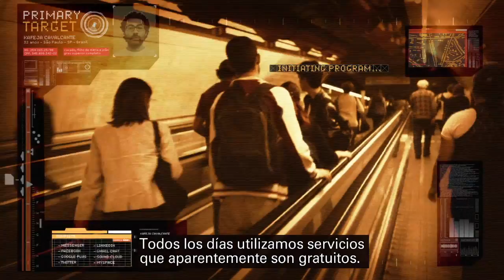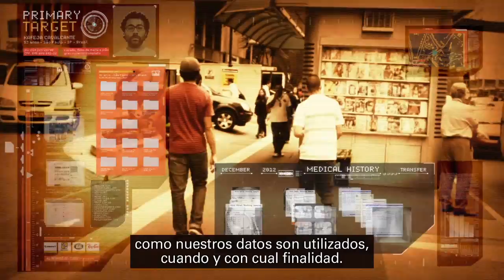La privacidad en la web te preocupa?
Preocupante?Participe del proceso de colaboración para construir un documental sobre el futuro de las libertades en Internet, comparta sus ideas, aquí o en: